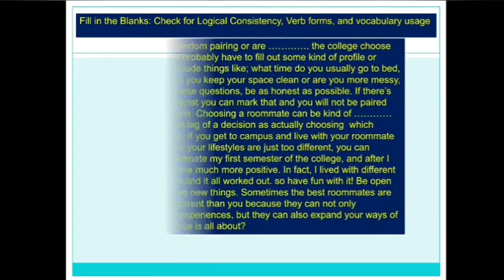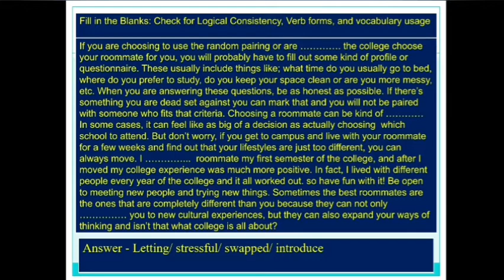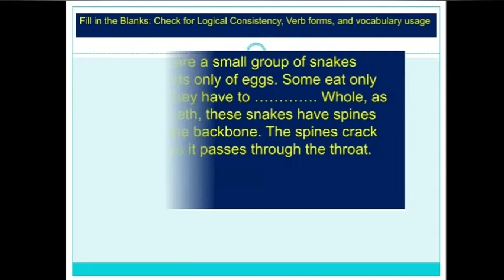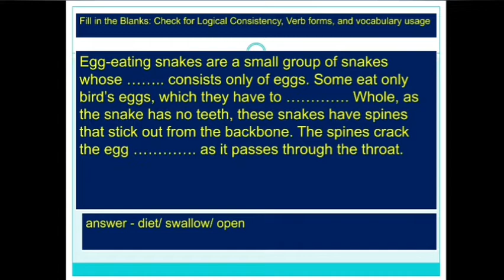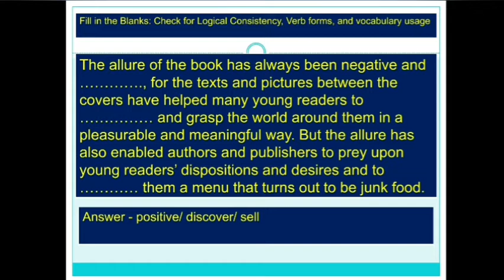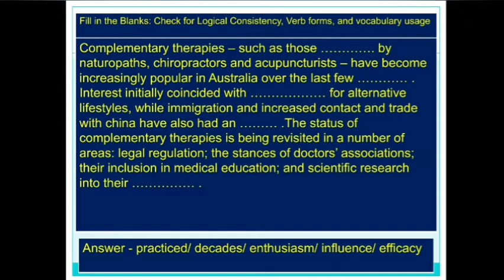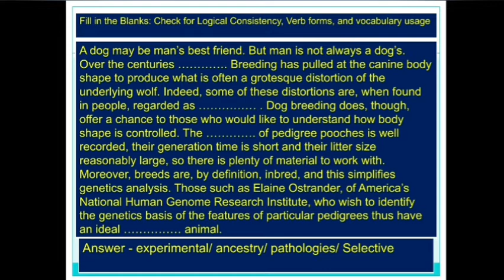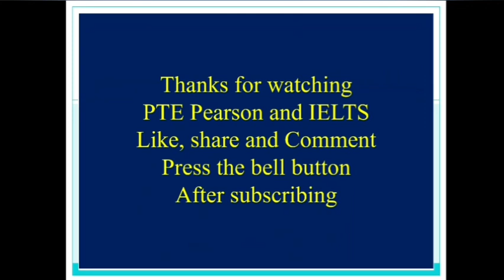Reading Fill in the blanks 2021 Fill ups 2021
Hi PTE aspirants!
This PTE - Pearson & IELTS channel is going to help you out for acquiring your desire score for both PTE exam and IELTS exam. I Vijay Kumar as a trained and certified trainer of PTE and IELTS along with TOEFL, have vast experience of teaching students of PTE & IELTS.
For one to one online class you can drop your queries.